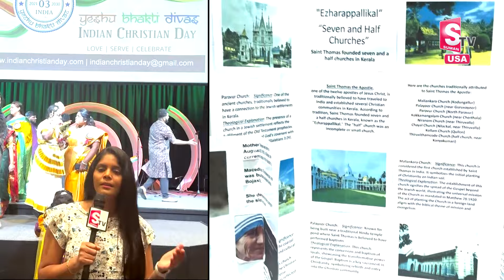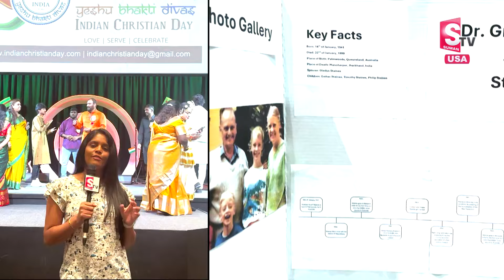Indian Christian Day Celebrations in America 2024 | July 3rd 2024 | SumanTV Newyork